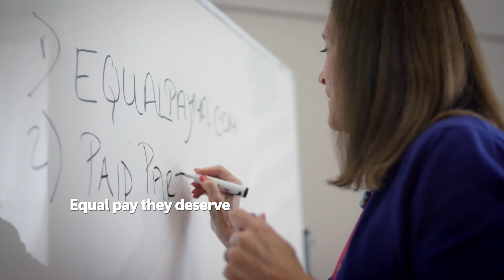Deb Goldberg MA Treasurer (2018) Investing